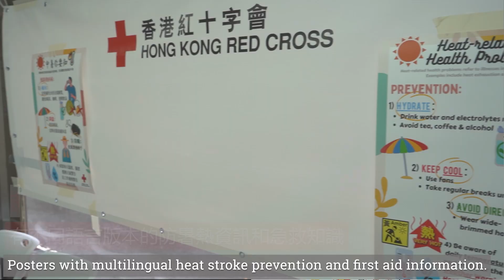【防暑熱小隊👩👨出動！「炎夏防暑計劃2023」】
喺個大太陽☀底下做嘢真係好辛苦，如果中暑嘅話仲可大可少𠻹！所以戶外工作時記得都要注意身體狀況💪飲多啲水！今年香港紅十字會繼續開展「炎夏防暑計劃2023」，並會聯同社區伙伴 明愛勞動友善社區計劃 隱形之光 一齊為喺戶外同室內無冷氣地方工作嘅工友派發夏日工作裝備包，同時都為佢哋講解🥵防暑熱同急救嘅資訊。

香港紅十字會嘅防暑熱小隊👩👨喺今次計劃唔單止喺派員去提醒工友們防暑，仲派出一架由貨車改裝而成嘅流動空調休息站，希望提供一個舒適嘅休息場所，畀喺戶外辛勞工作嘅清潔工友入內休息同食飯，以及推廣防暑知識。喺過去嘅六月，小隊都出過唔少任務，去過好多地方，接觸到唔同嘅工友，而要面對唔同種族嘅工友，喺語言上係一大難關。為咗照顧少數族裔工友嘅需要，我哋今年都新增咗尼泊爾文版本嘅防暑資訊單張同海報。

有位做咗13年嘅清潔工友話：「好多謝紅十字會派嘅物資，令我哋好實際咁舒緩咗暑熱嘅問題。」喺今個炎熱嘅夏天，防暑熱小隊👩👨 會繼續走訪各區，服務喺戶外工作嘅工友，如果想知道計劃更多嘅實況，即刻睇片啦~👇